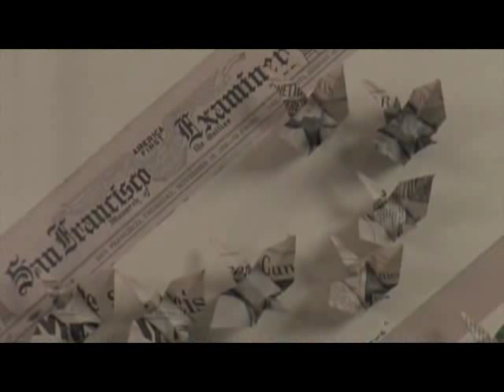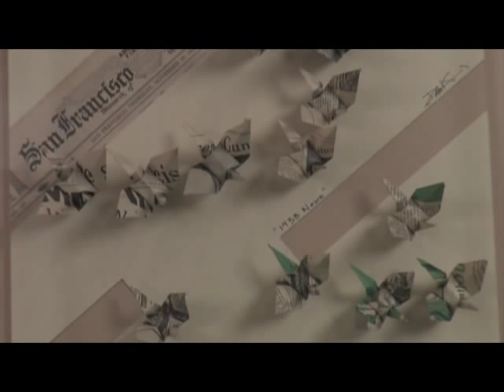Origami Artist Daniel Brooks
Origami Artist Daniel Brooks profile, talks about his beautiful origami art, cranes and kimonos